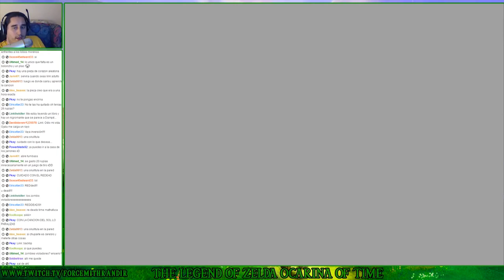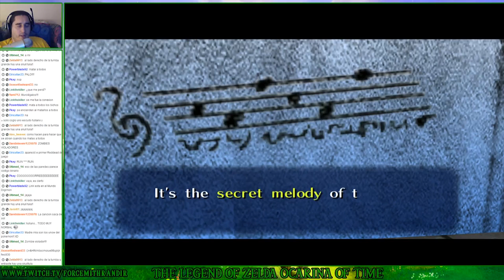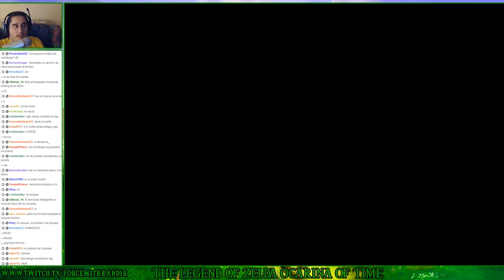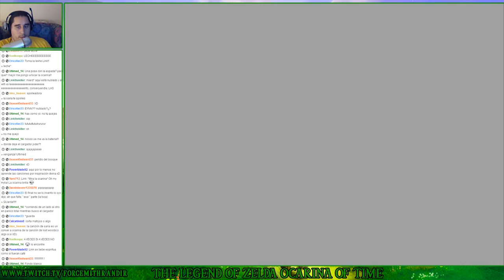The Legend of Zelda Ocarina of Time (N64) | Parte 7 - Cementerio